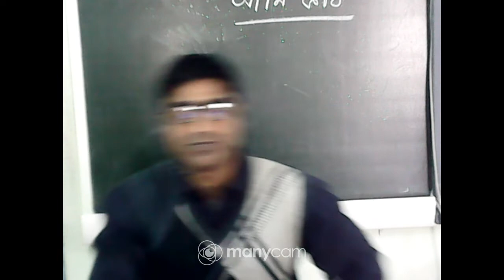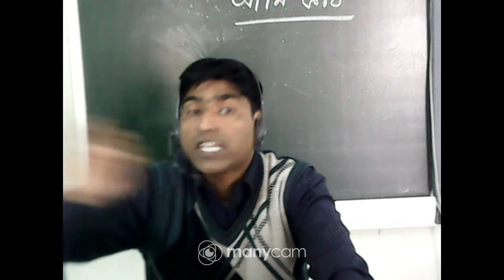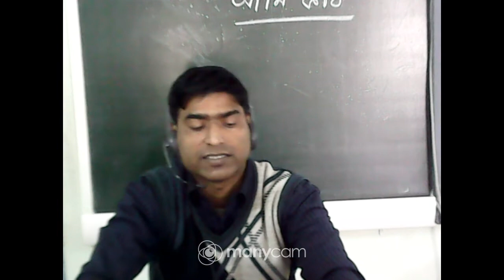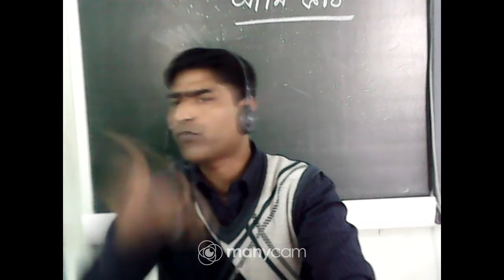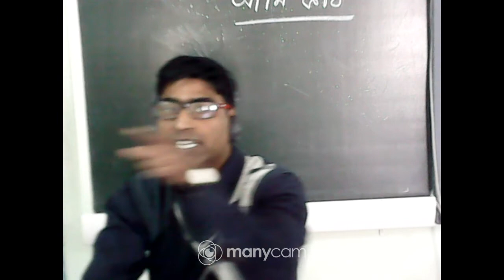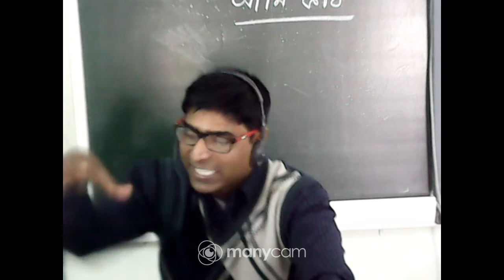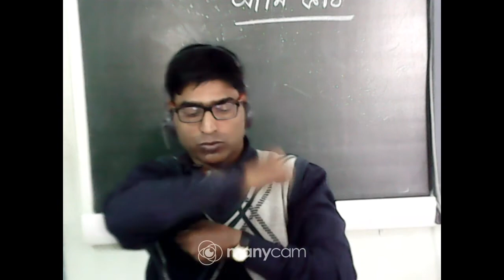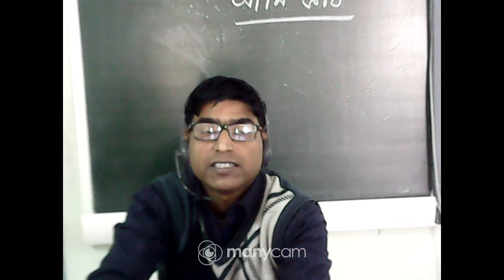CLASS : VII SUBJECT : BENGALI (LIVE) (TOPIC : AMI KOBI, PART 1)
CLASS : VII
SUBJECT : BENGALI
TOPIC : AMI KOBI, PART 1
TEACHER : SUMAN NAG